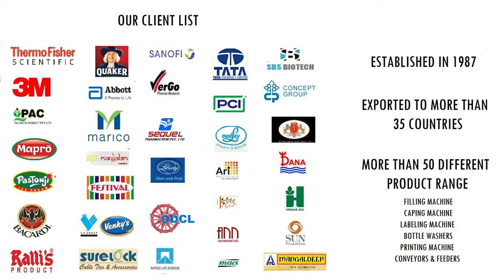AUTOMATIC WHISKY BOTTLING LINE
AUTOMATIC WHISKY BOTTLING LINE | FILLING, CAPPING LABELLING MACHINERY
Tru-Mark presents to, Automatic Whisky Bottling Line, Fully Automatic bottling line for  liquid like Alcohol, cough syrup or juice or oil consist of various integrated machinery like turn tables(bottle scrambler or unscramble ) which feeds empty bottles to conveyor of filling machine, multi head volumetric piston filling machine sucks the material from source tank and fills the product accurately up to pre-set volume in bottles, machine is provided with dive in nozzle & variable speed drive to avoid spillage,
after filling bottles move to next machine which is capping machine, bottle picks the caps one by one before going under capping operation, the capping head performs perfect sealing operation and the sealed bottle further moves towards cup placing machine, it places the measuring cup on the packed bottle & then labelling machine, it  can be wet glue or sticker labelling machine, the  labelling machine double side label on the bottle and finally container get collected on turn table.